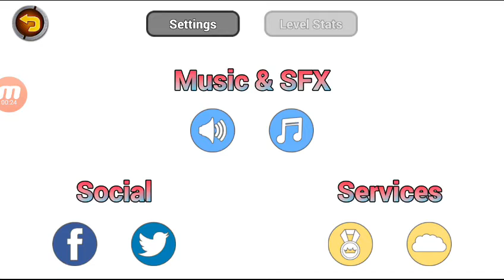Army Battle Simulator ep.1 (name music Bad day)